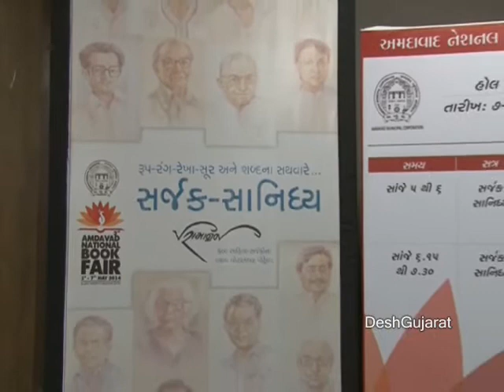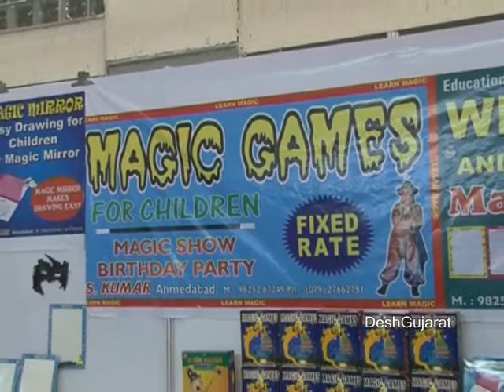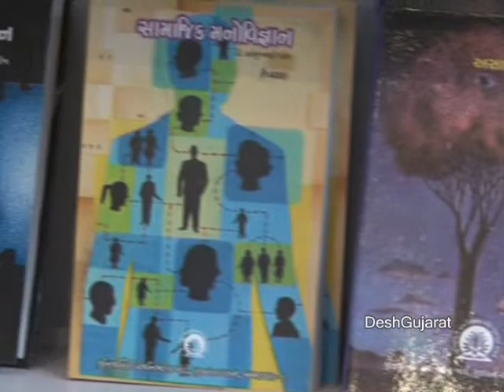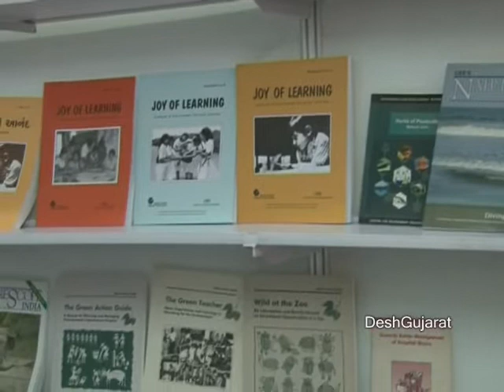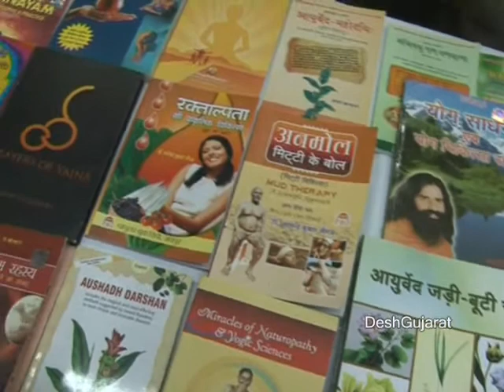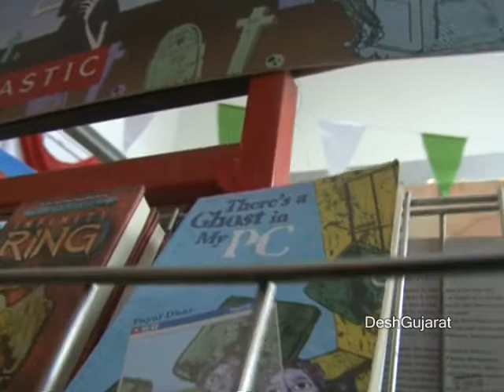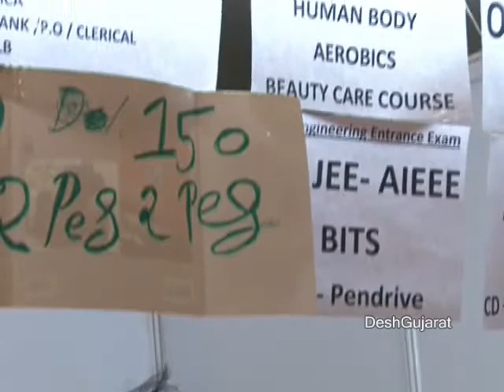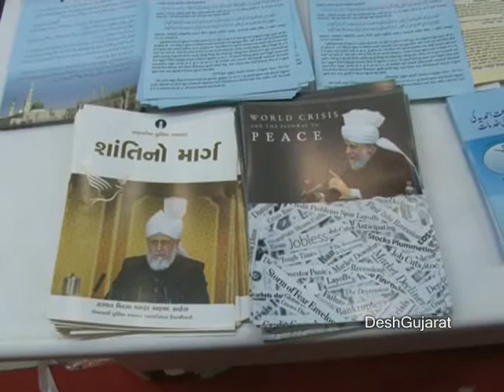Ahmedabad National Book Fair 2014